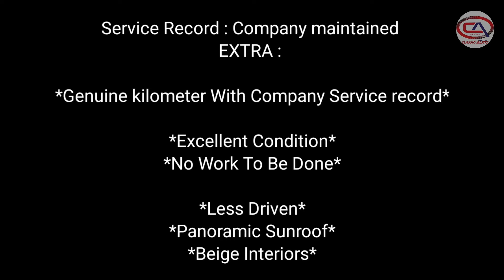Mercedes C Class 200 For Sale, Second hand Car in Mumbai, pre-owned luxury Cars for Sale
Address:

Mith Chowky, Sonal Link Residency, Bus Stop, 2-3, New Link Rd, Kandivali West, Mumbai, Maharashtra 400064

Year: *2017 / 2018 Jul*
Make: Mercedes
Model: *C Class*
Varriant: *C 200*
Transmission :  Automatic
Fuel :*Petrol*
Owner: Single
Kms : *21000*
Colour : White
Registration :MH46
Insurance : *Comp 26 Jun 2022*
Rto tax: Individual
Service Record : Company maintained
EXTRA :

*Genuine kilometer With Company Service record*

*Excellent Condition*
*No Work To Be Done*

*Less Driven*
*Panoramic Sunroof*
*Beige Interiors*

*PRICE : 3050000*

*Service Records Immediate Available*
*360° Videos Of Interior And Exterior Available*

*Classic Auto*
*Jay Dhruva*

Classic Auto